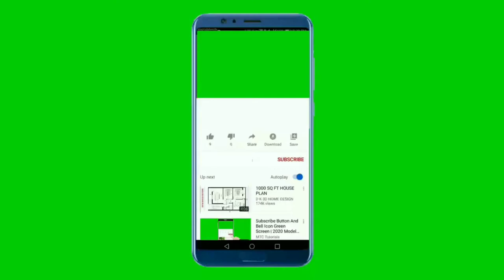National Anthem of Samoa 4K - O Le Fu'a o Le Sa'olotoga o Samoa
**~~ National Anthem of Samoa ~~**
"The Banner of Freedom" is the national anthem of Samoa. Both the words (which reference the country's flag) and the music were composed by Sauni Iiga Kuresa. The anthem was composed in response to a public competition to select a new anthem when the United Nations conferred self-government on Samoa in 1948, and was chosen from among fifteen entries. It was performed publicly for the first time on 1 June 1948, and was subsequently played at all public ceremonies attended by the High Commissioner and performed after "God Save the Queen" on official occasions. It was retained as the national anthem upon Samoa's gaining of independence from New Zealand in 1962.

The anthem is recognised by the Official Flag and National Anthem of Samoa Act 1994. When it is sung or played in public people and vehicles must stop and remain stationary until the performance is complete. Those who are disrespectful of the national anthem while it is being played or who insult it can be imprisoned for up to six months

** Lyrics in Samoan **
Samoa, tula'i ma sisi ia lau fu'a, lou pale lea!
Vaai 'i na fetu o lo'u a agiagia ai:
Le faailoga lea o Iesu, na maliu ai mo Samoa.
Oi, Samoa e, u'u mau lau pule ia faavavau.
'Aua e te fefe; o le Atua lo ta fa'avae, o lota sa'olotoga.
Samoa, tula'i: 'ua agiagia lau fu'a, lou pale lea!

** English Translation **
Samoa, arise and raise your flag, your crown!
Look at those stars that are waving on it:
This is the symbol of Jesus, who died on it for Samoa.
Oh, Samoa, hold fast your power forever.
Do not be afraid; God is our foundation, our freedom.
Samoa, arise: your flag is waving, your crown!